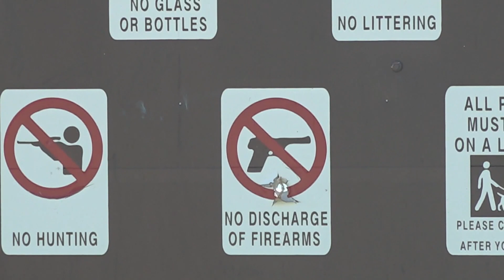DNA samples come under scrutiny in Christopher Weiss double murder trial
DNA evidence from the car where Valarie Martinez and her daughter were shot was put under the microscope on April 4.